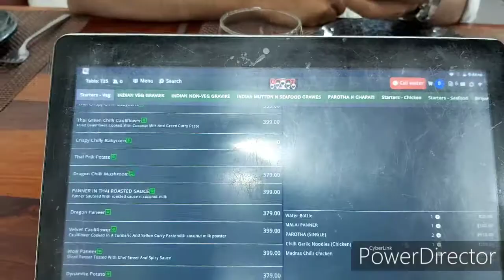Robot Restaurant in Bangalore | Restaurant after Pandemic be like this😍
Bangalore Restaurant Review - Do you know that Namma Bengaluru is home to a restaurant that is serviced by Robots? Yes a Robot Restaurant and it is called a Robot restaurant. Located in 100 ft road this is a restaurant that has got some sci-fi ambiance and Indianised Oriental food on offer! In this restaurant - the robot literally replaces waiters! Best restaurants in Bangalore.

Note:- Video shooted in Nov 2019.

Restaurants in Bangalore
Restaurants in Indiranagar
Restaurants in Bengaluru
Unique Restaurants
Family Restaurants